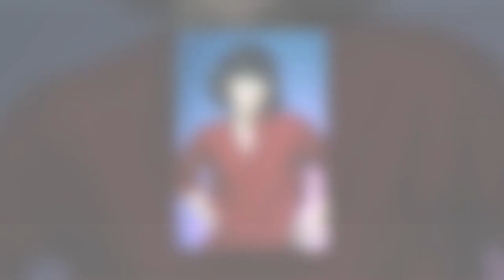Rebecca Balding Exposed: 15 Astonishing Secrets That Will Truly Shock You! 😱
Good bye